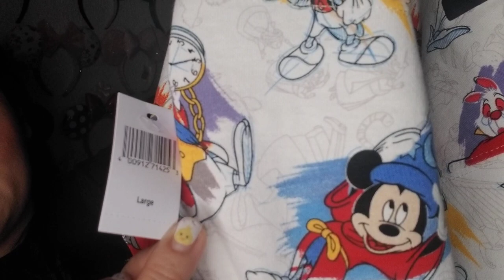ShopDisney Haul! Everything was 25% Off!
Hi guys! They randomly have been having 25% off sales and I got 2 different orders at 2 different times, I think that's why I was confused but yes all purchases were 25% off. I linked my purchases of you're interested. 💜

If you do shop online use Rakuten, I got back money for all my purchases from ShopDisney, referral code:

Have you signed up with Rakuten yet? It’s the best site for earning Cash Back. Get a $30 bonus when you sign up with my invite link and spend $30. It’s free!

Mulan Shirt - Not Available 😞
Blue Sweater-
Sully Big Feet - Also not Available 😿
Spirit Jersey-